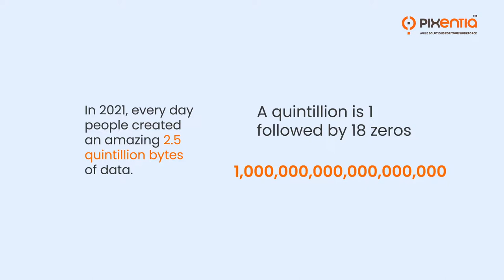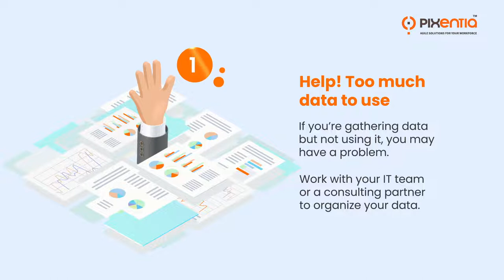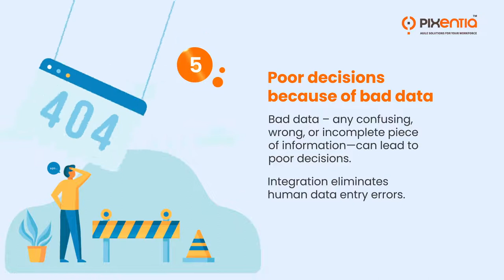7 Signs You Need Help With Your Integration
7 signs you need help with data integration to achieve better business insights and reduce risk.